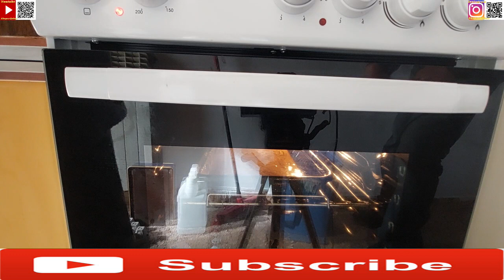Pravimo mramorni kolač i degustacija istog kolača